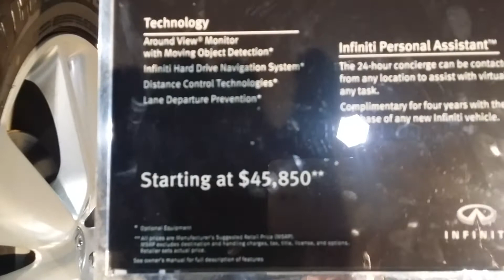CAR SHOW ATLANTA INFINITY QX70 2015 VD#54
CANAIS RECOMENDADOS